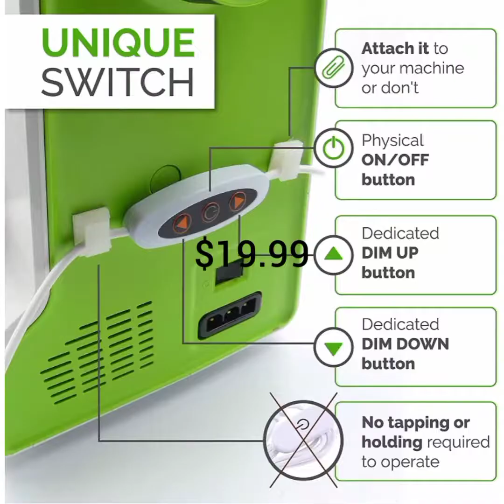Madam Sew Sew Bright Sewing Machine LED Lighting Strip Dimmable Self Adhesive USB Sewing Machine Lig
madam sew tutorials, madam sew sewing machine light strip, madam sew sewing machine giveaway,
Madam Sew Sew Bright Sewing Machine LED Lighting Strip Dimmable Self-Adhesive USB Sewing Machine Light Illuminates Your Work Area for Sewing with Greater Attention to Detail and Accuracy
Price: $19.99

• OPEN YOUR EYES to more accurate and impressive sewing with the Sew Bright LED Sewing Machine Light Strip by MadamSew. Equipped with 24 powerful LED lights, it transforms how you sew by allowing you to see more clearly.
• CLEAN, WHITE LIGHT with a subtle hint of blue / purple improves your concentration and allows you to see details with ease. Immediately improve the quality of seams, hems, topstitching, quilting and applique work with proper lighting exactly where you need it.
• UNIQUE SWITCH with on/off button and convenient MadamSew-only separate dimmer buttons to adjust brightness to perfection. This high-quality strip lighting kit enhances the operation of your sewing machine neatly and efficiently.
• 12” LED LIGHT STRIP is resizable to fit long- and short-armed machines as well as quilting machines. The Sew Bright LED Strip Light Kit is universally compatible with all brands and models. The flexible strip conforms to your machine’s contours for a neat and tidy appearance.
• ADHESIVE CORD CLIPS affixed to the back side of your machine keep the sewing bed free of interference. With 5 adhesive-backed clips and 4 hook-and-loop cord organizers, you can run the 98” sewing machine LED light strip cord alongside your sewing machine cord.
• Light the way to easy, accurate sewing
• There's no need to let intricate sewing tasks languish in the shadows. With the MadamSew Sew Bright LED Lighting Strip for sewing machines, all your projects will come to life with straight stitching and impressive detail work befitting a professional seamstress. With 24 powerful LED lights to cast clean, white light over your machine, this indispensable sewing accessory makes it easier to see thread guides and helps lessen eye fatigue.
• See your sewing skills in a whole new light
• The Sew Bright LED Light Strip is compatible with all sewing machines including Janome, Brother, Pfaff, Husqvarna, Singer, Babylock, Euro-Pro, Kenmore and White. It is resizable with household scissors, and demarcations on the strip help you tailor it for your specific long- or short-arm sewing machine. Adhesive backing affixes the strip firmly to the underside of the sewing machine arm so that it casts brilliant light to help you see fabrics and stitching with clarity. A faint blue / purple hue in the LED light aids in concentration and accuracy.
• Give your sewing room a professional appearance
• The Sew Bright LED Lighting Strip comes with 5 adhesive clips and 4 cord organizers to keep its 98" white power cord out of your way and maintained in a neat, orderly manner. Also included is a USB attachment and a USB adapter as an alternative to the standard wall plug. The 1A USB adapter is CE and FCC certified for your safety and peace of mind.
• Make every sewing project an illuminating experience. Add the MadamSew Sew Bright LED Sewing Machine Light Strip to your sewing machine today.